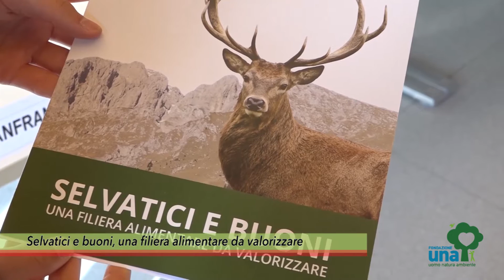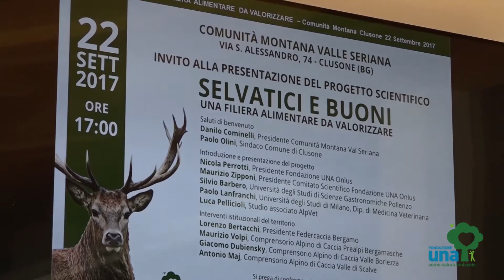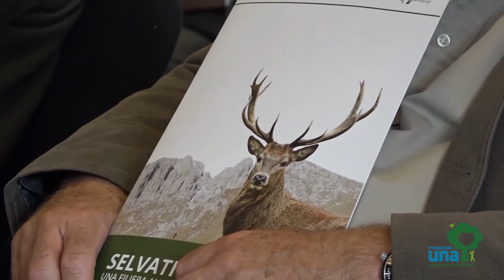Selvatici e buoni, una filiera alimentare da valorizzare UNA Onlus